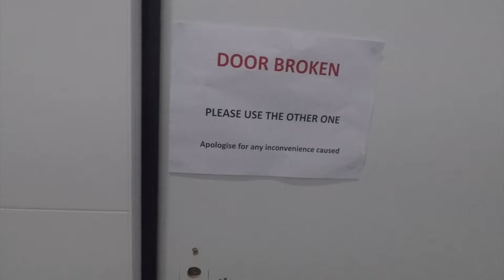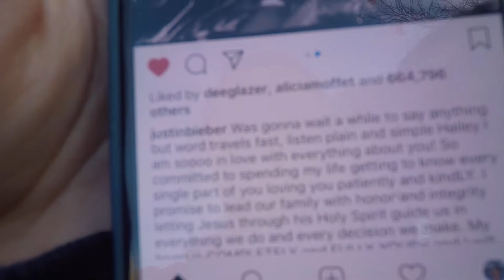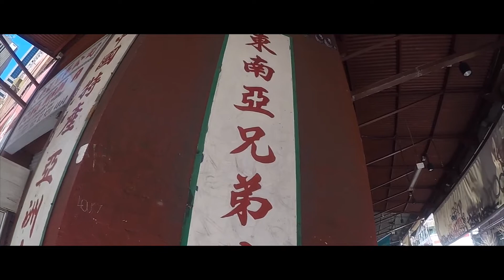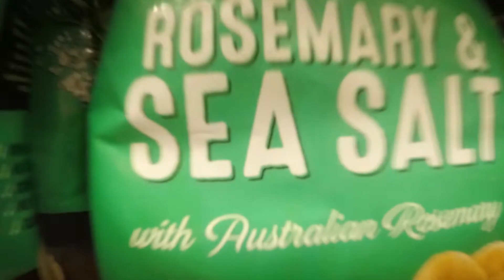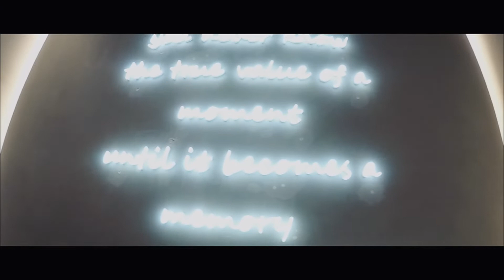【VLOG】簡單的一件事 堅持10年的力量有多大？鄧紫棋把答案畫在天空｜yumijai由美醬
偉大的事情 ，是從簡單的想法開始，加上努力的堅持！

十年前的鄧紫棋
單純的喜歡唱歌
十年後她的努力被畫在天空
如果你有喜歡的事情 就盡情的去實踐
盡力去做一好件事
力量可以大到讓你無法想像
在路上的你們要加油喔～

拍攝器材：
 GOPRO5